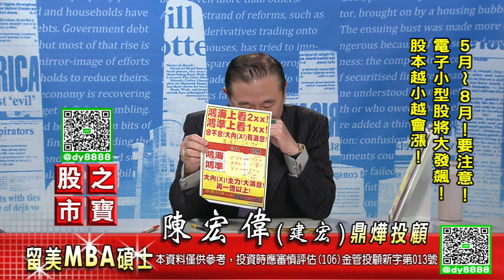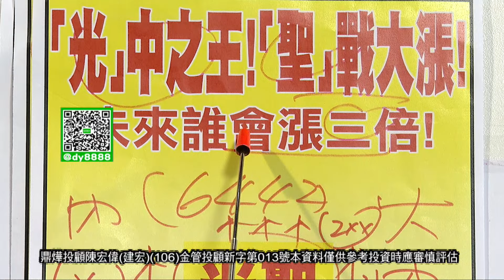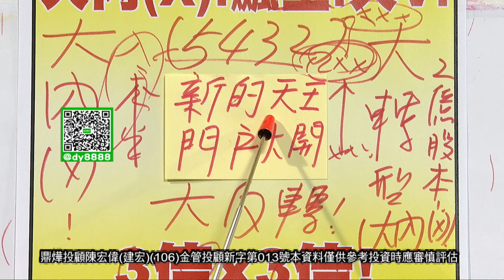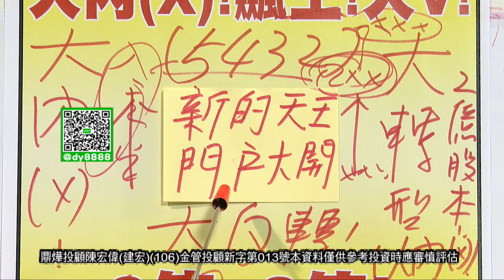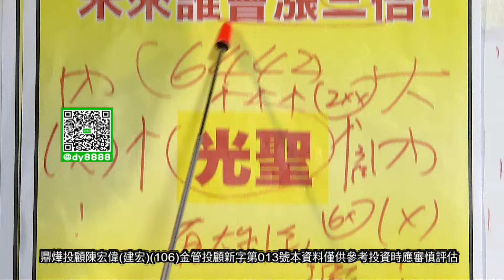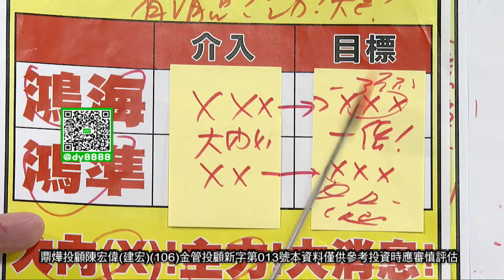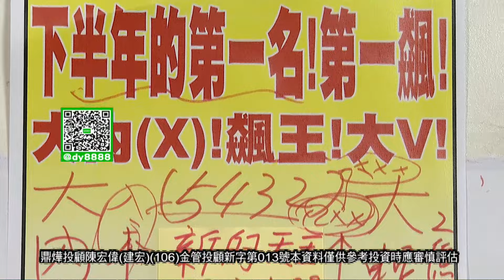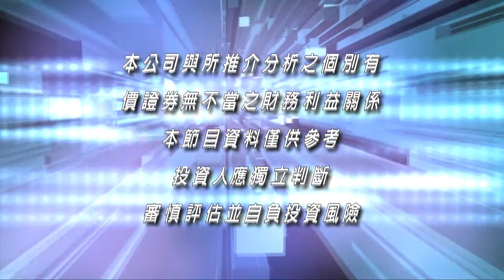20240509股市之寶 陳宏偉(建宏)分析師